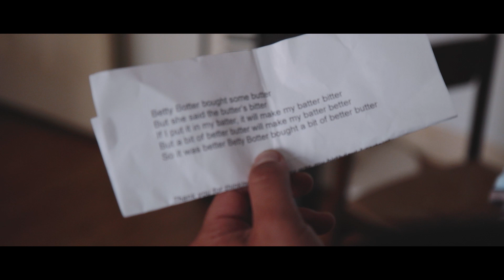LL16 - Rock Your English! Live Sing-Along